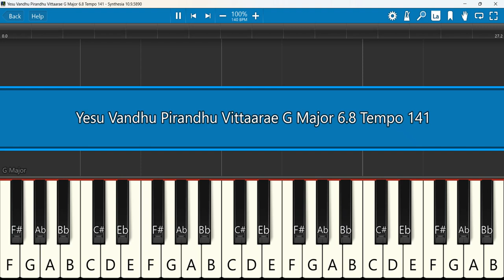Yesu Vandhu Pirandhu Vittaarae Keyboard Notes G Major 6/8 Tempo 141 | SAMATHANA PRABU Paul Thangiah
Yesu Vandhu Pirandhu Vittaarae Lyrical Video SAMATHANA PRABU Rev Paul Thangiah Music Mindss
 Keyboard Notes